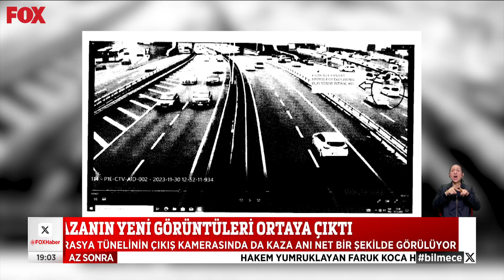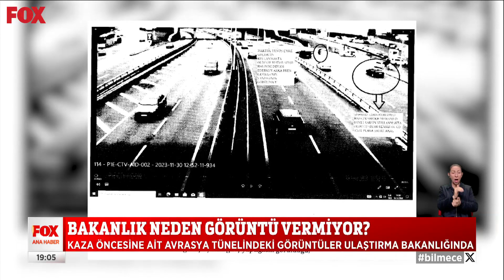İktidarın Somali sessizliği... 15 Aralık 2023 Selçuk Tepeli ile FOX Ana Haber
Kazanın yeni görüntüleri ortaya çıktı... 15 Aralık 2023 Selçuk Tepeli ile FOX Ana Haber bülten ve öne çıkan haberler yayında hemen izle!